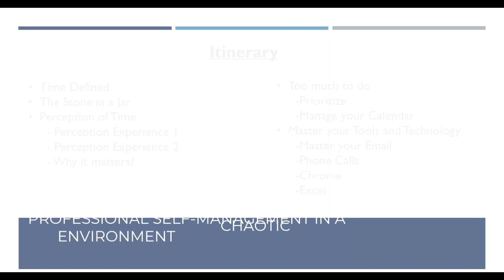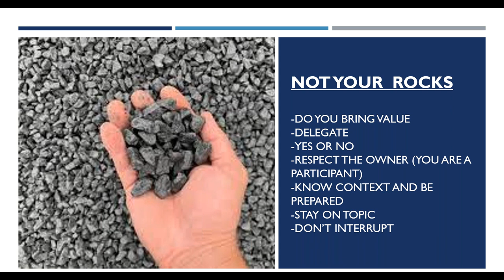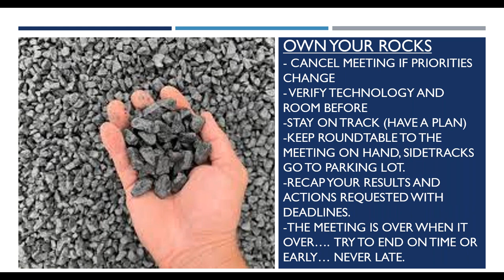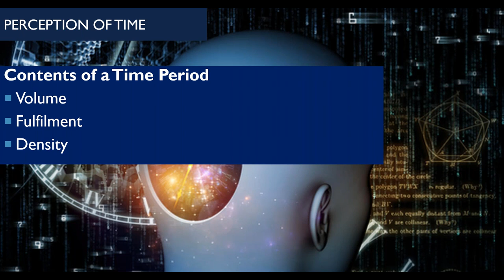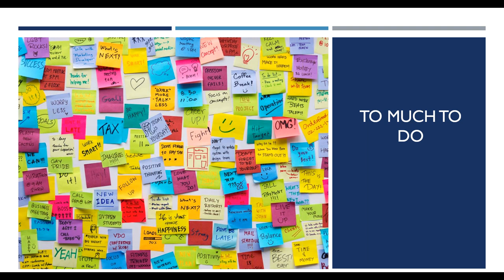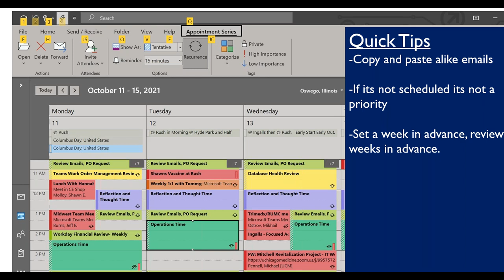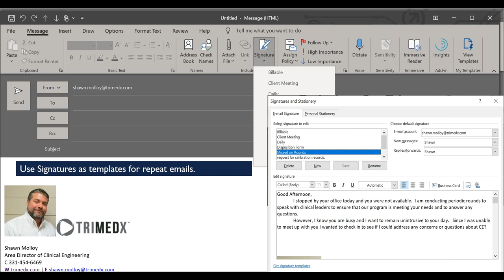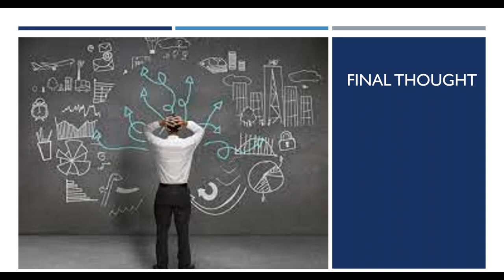Professional Self-Management in a Chaotic Environment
Did you miss out on the education at a previous MD Expo? and sign up for our newsletter to be notified when we announce the next conference and location!

Shawn Molloy, Technology Senior Manager, Trimedx
This presentation shares insight into personal management of a leader’s time and tips to improve productivity through different management theories. Strategies shared will allow for a high level of output and production while maintaining a healthy work-life balance. This session will include lessons in prioritizations, the development and disciplines of routines, email management and continuous improvement techniques.